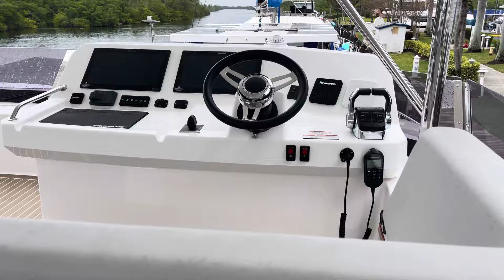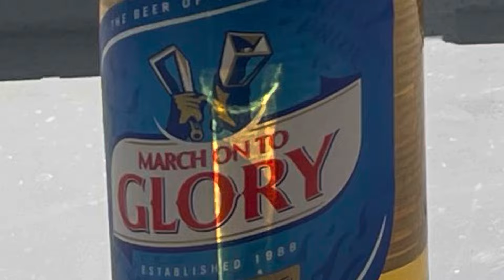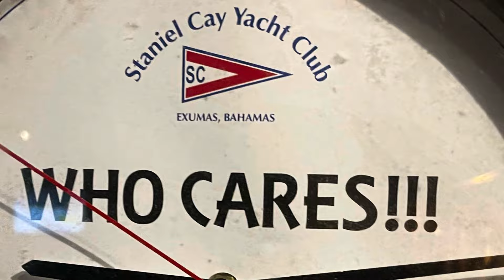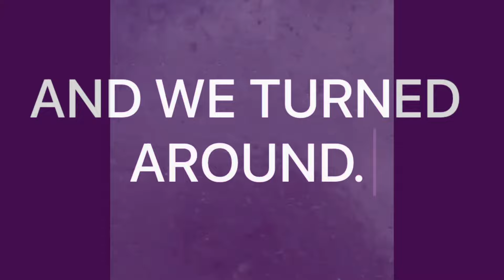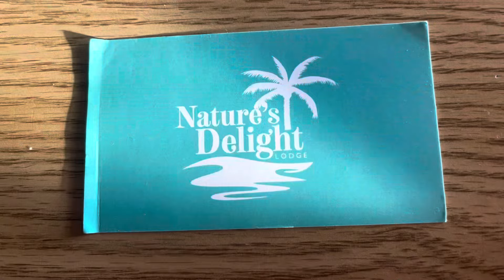Leopard catamaran delivery from Florida to beautiful by nature Turks and Caicos.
We ran into some bad weather on our way down from Florida to the Turks and Caicos. Had to add on a couple extra days. Crooked island was where we hid out. Beautiful place.